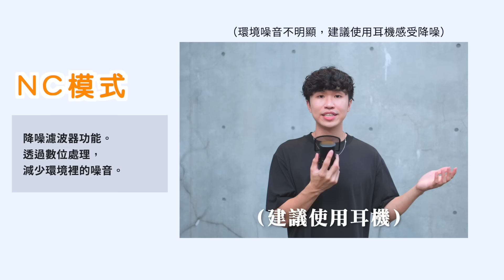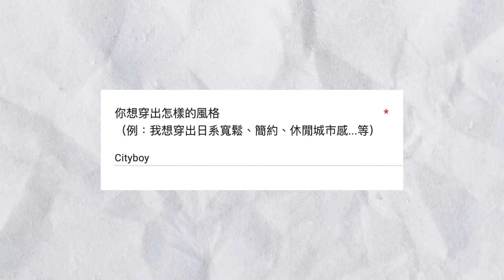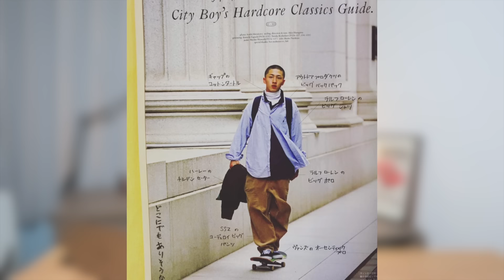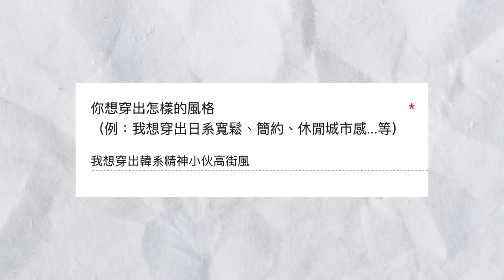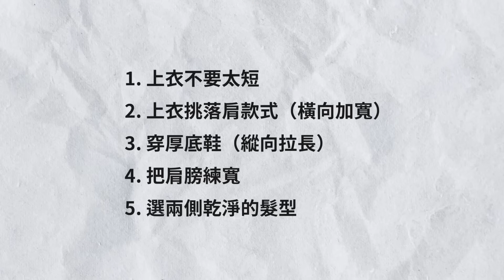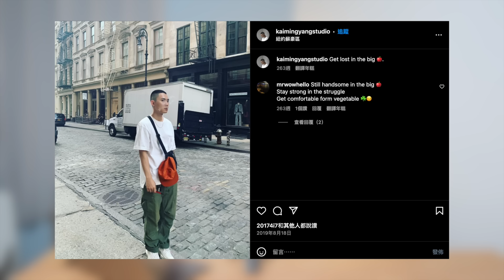穿搭投稿EP.3 💬 如何用穿搭視覺增高？|只穿素T也算穿搭嗎？貴的衣服就更好嗎？｜男生穿搭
今天用超讚的Sony ECM-S1錄音
收音品質直接大躍進，感謝Sony友情提供(ﾉ＾ω＾)ﾉ

l   無線串流設計，方便好操作
l   三種收音模式 (單指向/全指向/立體聲)
l   輕巧好攜帶，室內外錄製都適合
l   附贈底座、防爆音的麥克風遮罩
l   支援NC、LC降噪模式

00:00 開頭
00:37 穿搭投稿1
03:09 穿搭投稿2
04:14 穿搭投稿3
05:20 穿搭投稿4
06:02 穿搭投稿5
07:44 穿搭投稿6
08:28 穿搭投稿7
09:51 穿搭投稿8
11:17 結尾